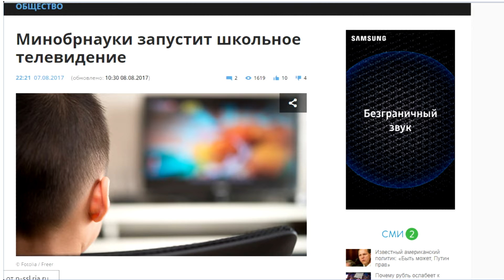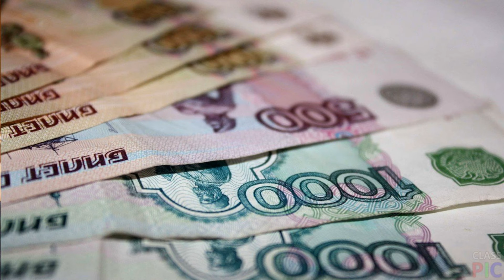Информационная война 16 августа о Всероссийском Школьном Телевидении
VISA Сбербанк
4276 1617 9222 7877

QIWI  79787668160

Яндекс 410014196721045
карта Яндекс-деньги
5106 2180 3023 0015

веб-мани
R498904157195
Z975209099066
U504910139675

АБ Россия
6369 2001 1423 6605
карта про100

VISA Генбанк
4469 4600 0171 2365